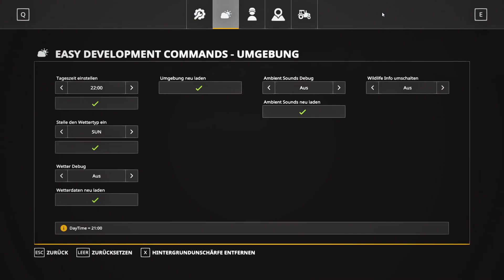LS19 Modvorstellung - RENAULT 4L V1.0.0.0 - Ls19 oldtimer mods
RENAULT 4L V1.0.0.0  - Ls19 oldtimer mods
Der Renault 4 ist ein einfacher und praktischer Kleinwagen aus dem Jahr 1961.

- Preis: 5.800 €
- Höchstgeschwindigkeit: 75 km / h
- Karosseriefarbenkonfiguration
- Radfarbkonfiguration
- Einfacher IC bereit
- Beifahrer bereit

Ls19 oldtimer mods
Landwirtschafts-Simulator